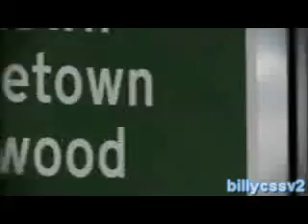Wittyboi Ft Nasteeboi - I'm From Leeds [ FULL ] billycssv2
Wittyboy Ft Nasteeboi, I'm From Leeds full video